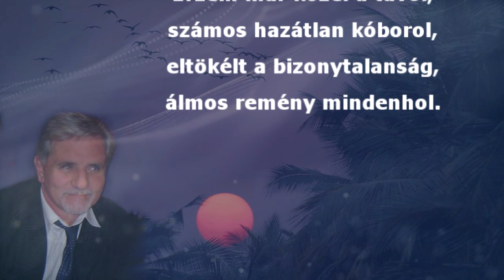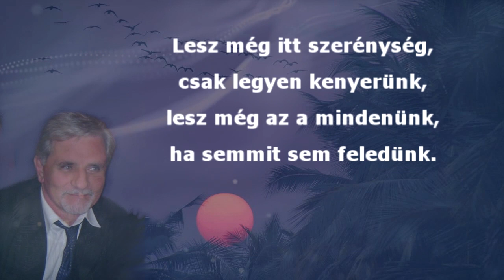Katona Bálint * Boldog békében * Hangos vers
Boldog békében

Vers, versmondó és videó: Katona Bálint
Érzem már közel a távol,
számos hazátlan kóborol,
eltökélt a bizonytalanság,
álmos remény mindenhol.

Szüntelen színtelen jövő,
embertelen az emberség,
kóros betegséggel küzdő,
zavarodott, gőgös elmék.

Sokasodnak harácsolók,
büszke paloták épülnek,
és hullnak mélyen a porba,
hiú remények vénülnek.

Lesz még itt szerénység,
csak legyen kenyerünk,
lesz még az a mindenünk,
ha semmit sem feledünk.

Majd lekopik az arcukról
egyszer a büszke festék,
és túlélőkkel ünnepeljük,
boldog békében az estét.